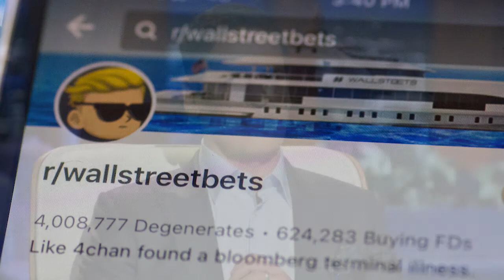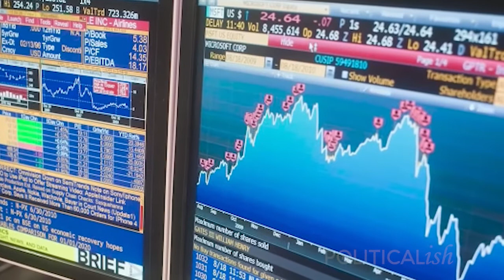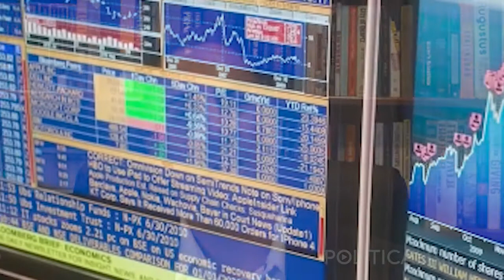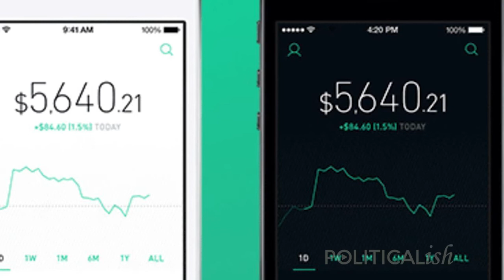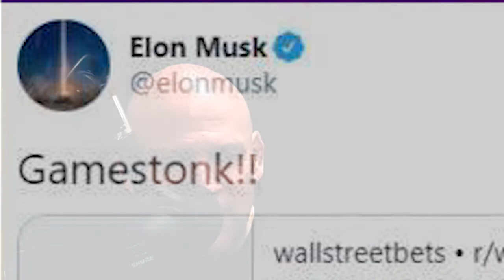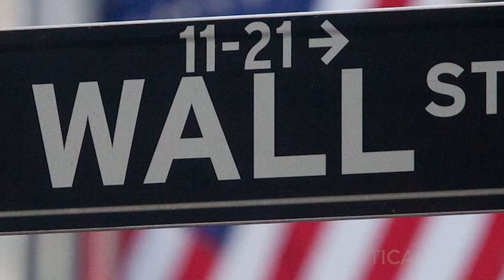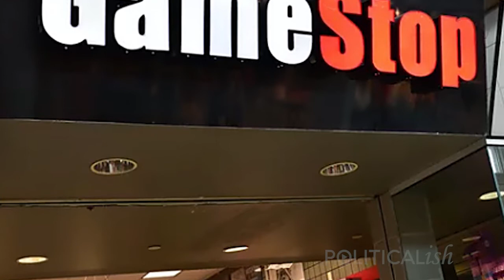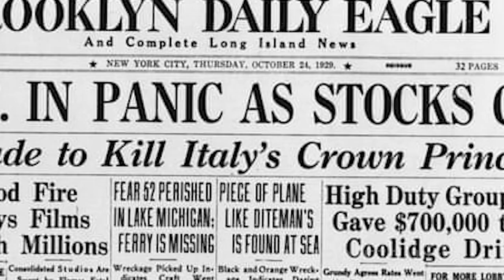Breaking Down the GameStop Bubble - You Will Never Win w/Mike Gatto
Today we’re hopping on the zeitgeist with the smartest guy in the world, hotshot attorney, and former CA legislator Mike Gatto. They attempt to unravel and explain the story around GameStop, Robinhood, and WallStreetBets. Mike explains how hedge funds work, that information has value, how shorts and short squeeze work. They dive into the impenetrable Reddit thread Wall Street Bets, discuss whether or not there were hedge funds on both sides of the rise, why Gatto thinks Robinhood is nefarious, and why this is an example of how technology has changed the way the stock market works. At the end of the day, Wall Street is a casino and you are NOT going to win.